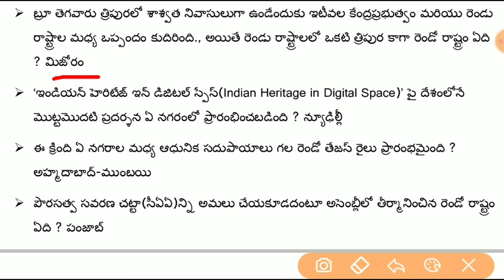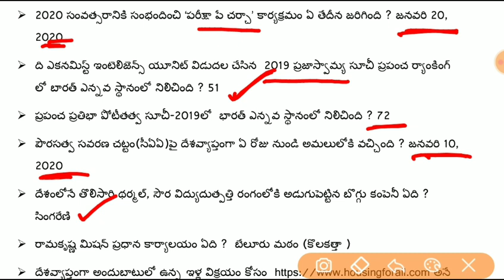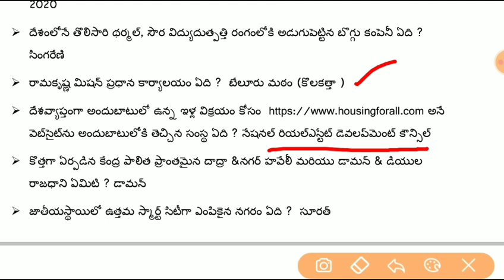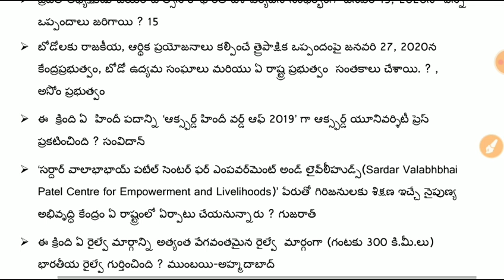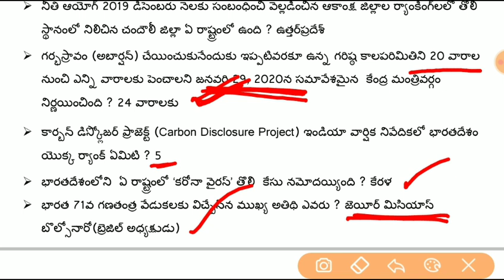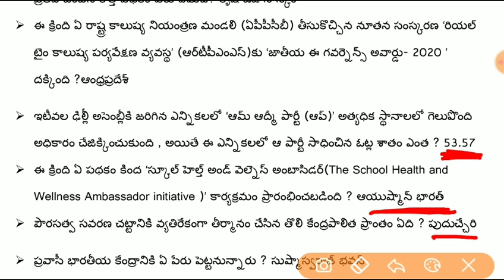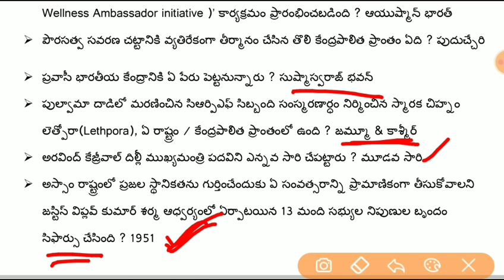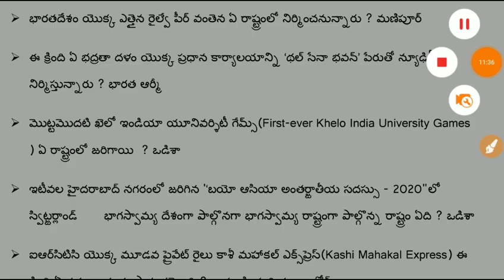AP Sachivalayam Category - 1,2,3,Mahila Police Important Current Affairs Part - 4 Important 2020